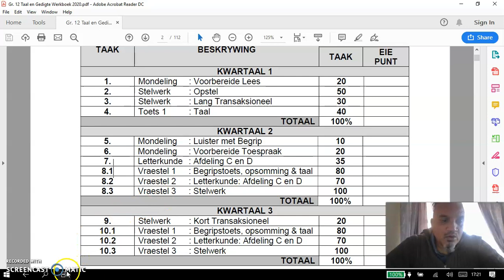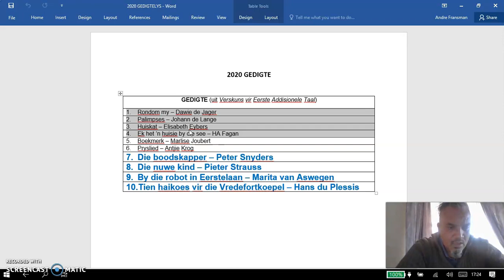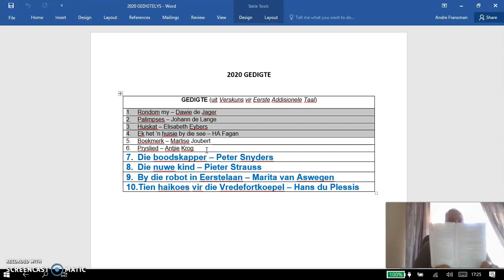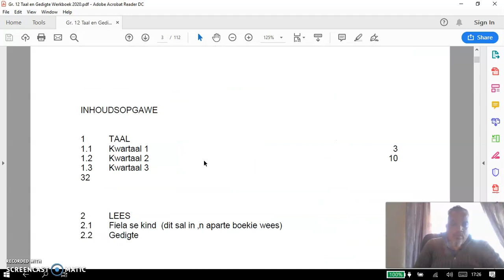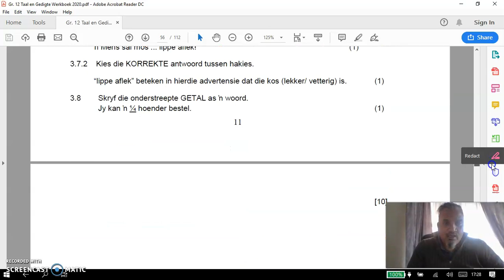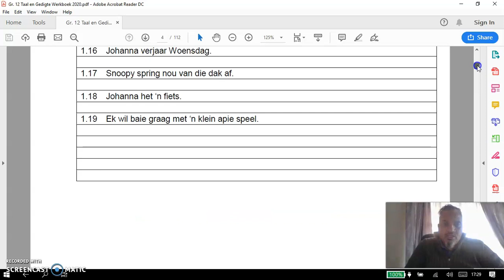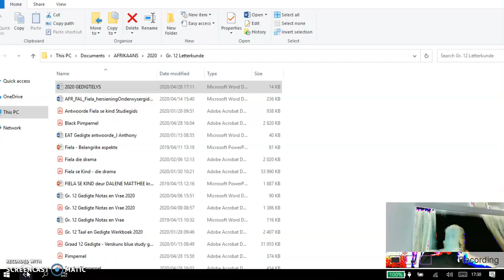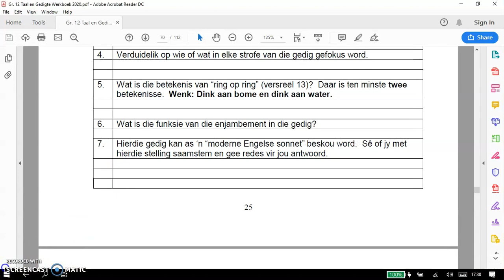Notes/Tasks and Literature Test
A short video speaking about: Notes/Tasks and Literature Test